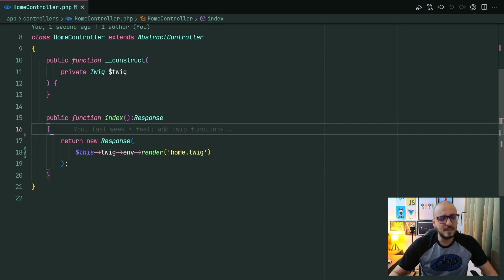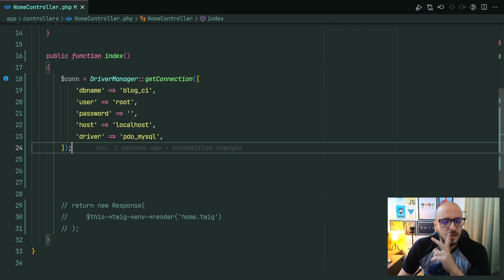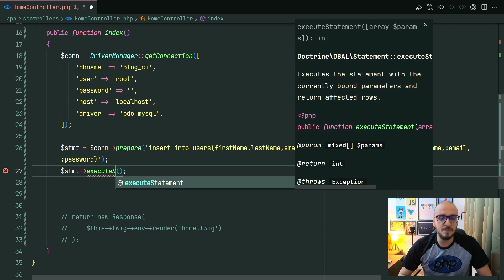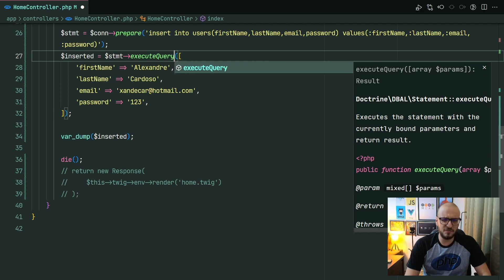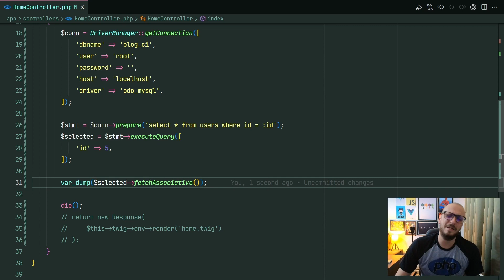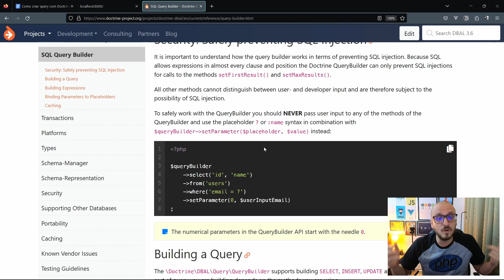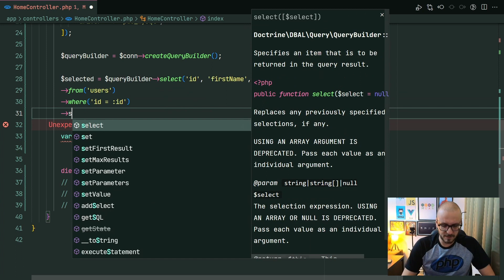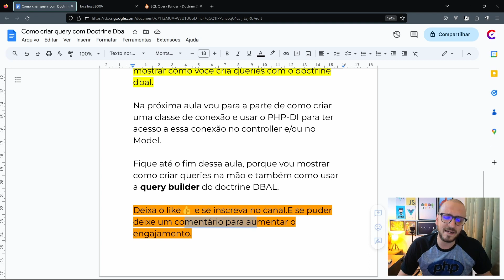Introdução ao Doctrine DBAL: Conceitos Fundamentais